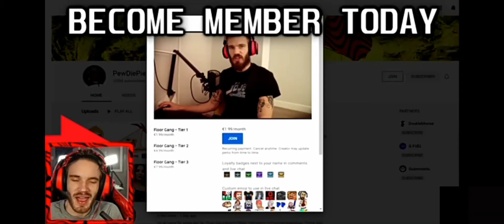7 + 5 = 13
yeah actually 7 + 5 = 12 but okay, felix